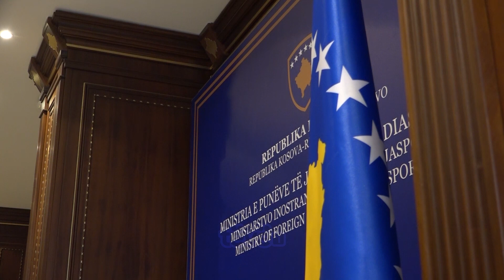VITI I RI ME PRESION NDËRKOMBËTAR